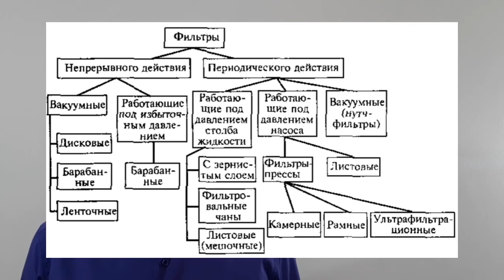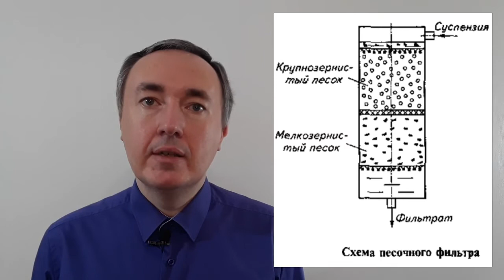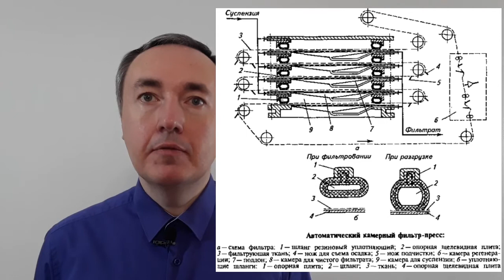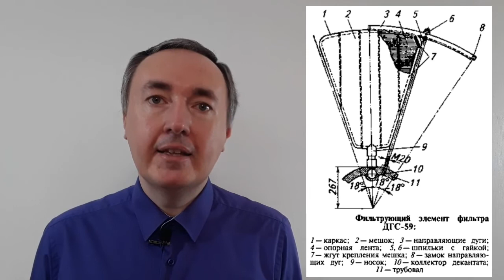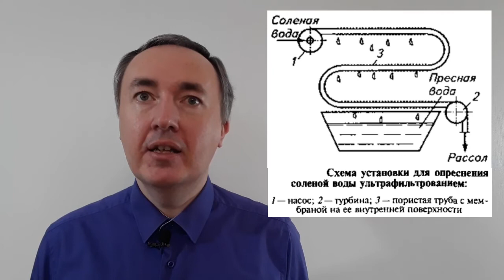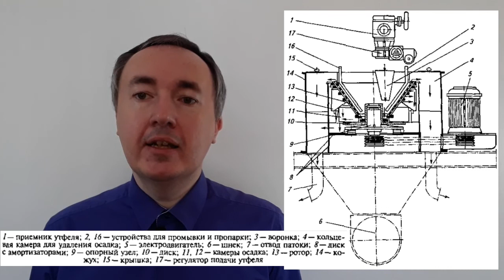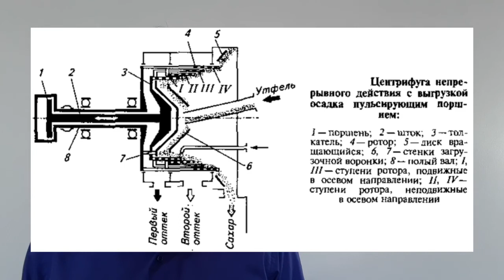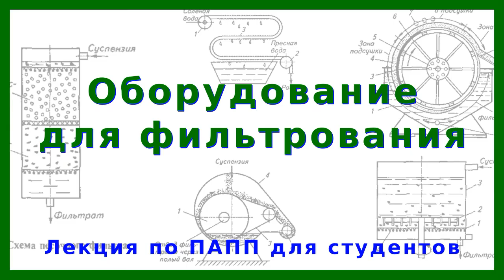Фильтровальное оборудование | Лекция по ПАПП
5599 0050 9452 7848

К фильтровальным аппаратам относятся песочные фильтры, фильтровальные чаны, фильтры-прессы, барабанные фильтры, работающие под давлением или под вакуумом, дисковые и ленточные вакуум-фильтры, ультрафильтрационные аппараты.
К аппаратам для центробежного фильтрования относятся фильтрующая центрифуга, центрифуги с центробежной разгрузкой и с выгрузкой осадка пульсирующим поршнем.

Таймкоды:
00:00 Приветствие и введение
00:53 Классификация фильтровальных аппаратов
01:38 Песочные фильтры
03:39 Фильтрационные чаны
05:37 Автоматический камерный фильтр-пресс
08:12 Барабанный вакуум-фильтр
09:51 Дисковый вакуум-фильтр
11:51 Ленточный вакуум-фильтр
13:00 Барабанный фильтр, работающий под давлением
14:00 Установка ультрафильтации для опреснения воды
14:30 Аппараты для центробежного фильтрования
15:53 Подвесная саморазгружающаяся центрифуга полунепрерывного действия
16:47 Центрифуга непрерывного действия с центробежной разгрузкой
19:13 Центрифуга непрерывного действия с выгрузкой пульсирующем поршнем
20:10 Расчёт центрифуг
22:46 Заключение и прощание